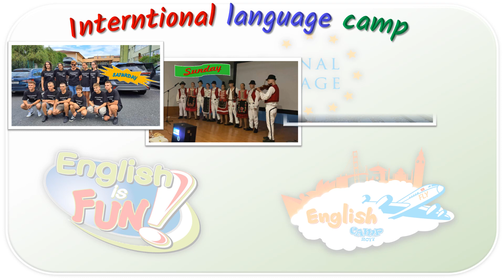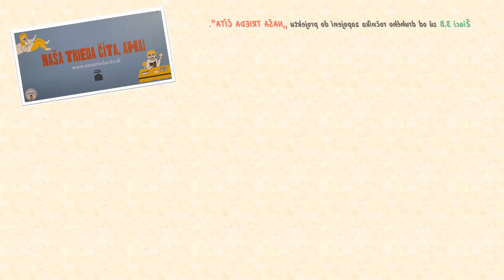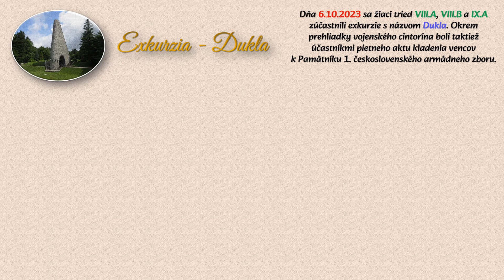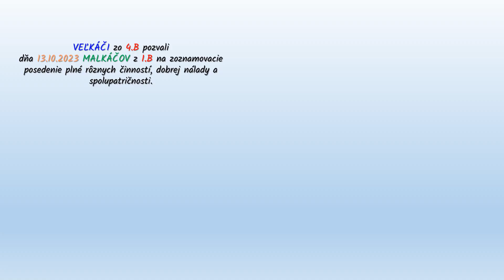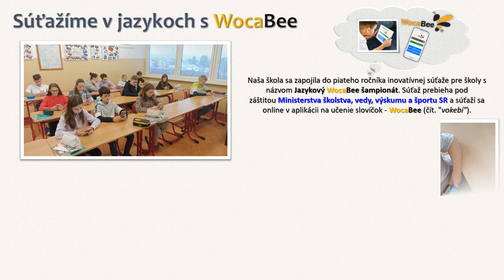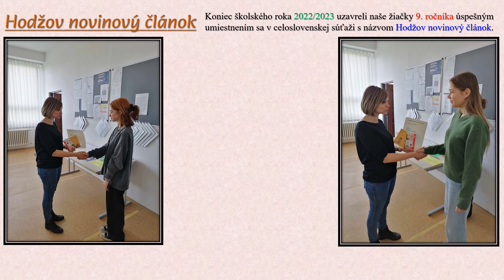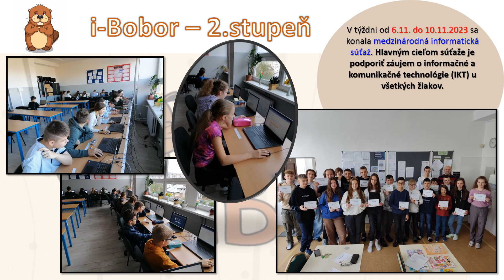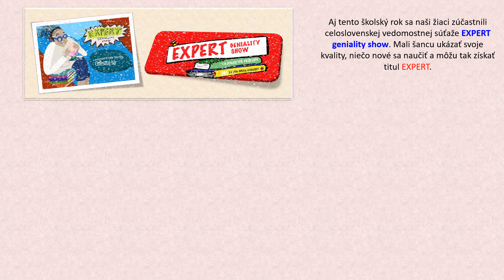Jesenná Prezentácia 2023